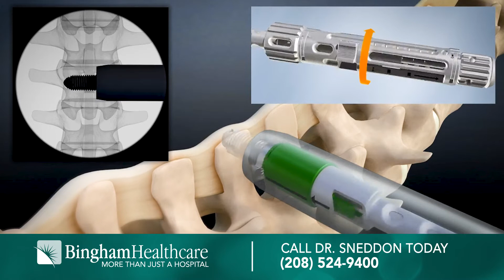Dr. Nathan Sneddon Minuteman Procedure